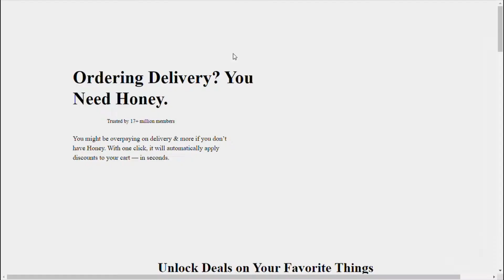STABFISH.IO - 50,000+ SCORE 200+ KILLS! (NEW .IO GAME)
In this video, I play stabfish.io, a new .io game where you stab fish and grow your pike to take over the server and get 50,000 score with 200 kills! Enjoy :D